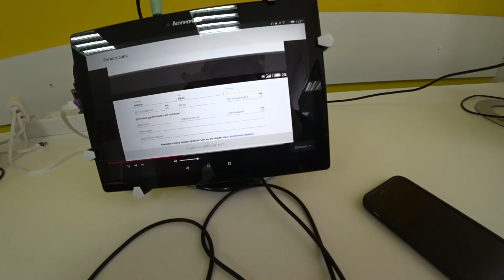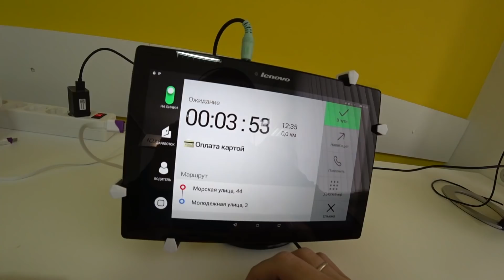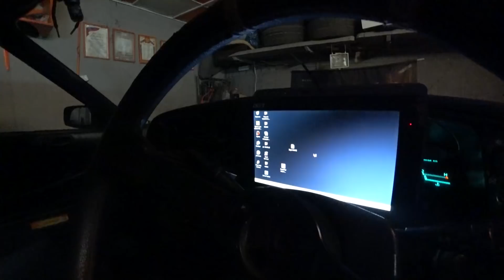Стилов Таксист. Поездка в Ростов-на-Дону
Трек:
SOULZAY - THATS WHERE I STAY (PROD. DJ AKOZA)